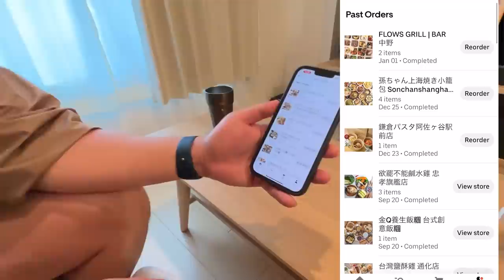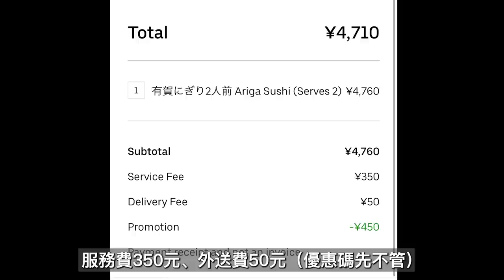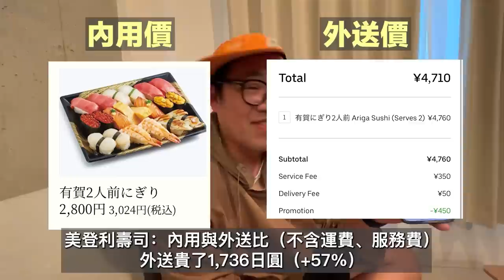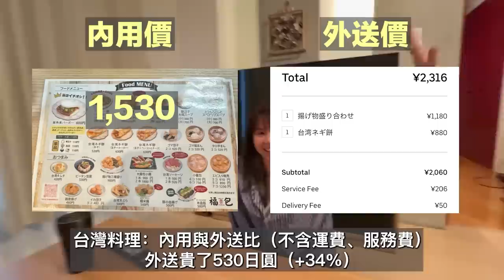在日本叫 UberEats！有哪些餐廳？價格如何？好吃嗎？